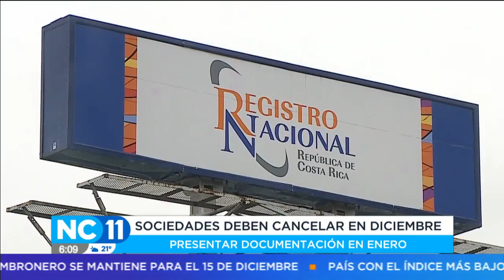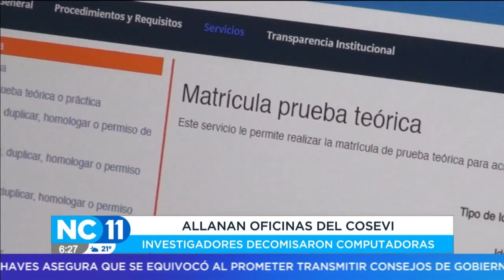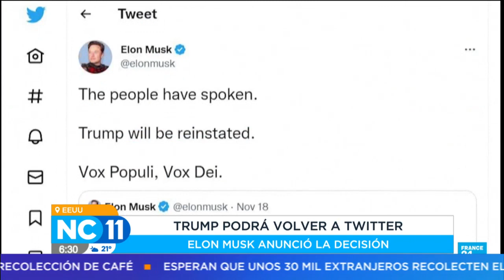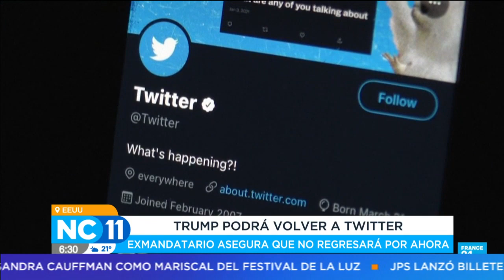NC Once Estelar: Programa del 21 de Noviembre del 2022